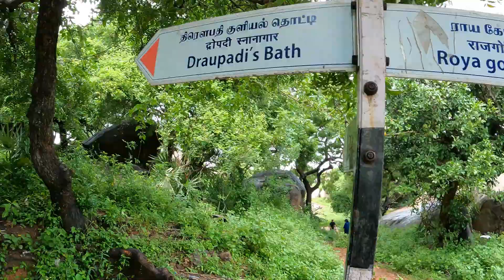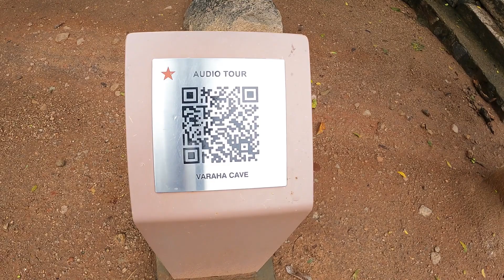"Journey Back in Time: Mahabalipuram's Enigmatic Monuments Explored"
కృష్ణుని వెన్న బంతి: గురుత్వాకర్షణ శక్తిని ధిక్కరిస్తున్నట్లుగా కనిపించే ఒక భారీ బ్యాలెన్సింగ్ రాక్ కృష్ణ యొక్క వెన్న బంతి యొక్క విచిత్రమైన దృశ్యాన్ని అనుభవించండి.

మామల్లపురం బీచ్: మహాబలిపురం బీచ్ యొక్క నిర్మలమైన అందాన్ని ఆస్వాదించండి, ఇక్కడ పురాతన చరిత్ర సముద్ర కెరటాల లయబద్ధమైన ప్రశాంతతను కలుస్తుంది.

మహాబలిపురం యొక్క కాలానుగుణ సంపద ద్వారా ఈ దృశ్య ఒడిస్సీలో మాతో చేరండి, ఇక్కడ ప్రతి స్మారక చిహ్నం ఒక కథను చెబుతుంది మరియు ప్రతి చెక్కడం గత కథలను ప్రతిధ్వనిస్తుంది. మీరు చరిత్ర ఔత్సాహికులైనా, సాంస్కృతిక అన్వేషకులైనా లేదా సముద్ర తీరాన శాంతియుతంగా తిరోగమనం కోరుకునే వారైనా, మహాబలిపురంలో ఏదో ఒక అద్భుతం ఉంది.

👍 మీరు వీడియోని ఆస్వాదించినట్లయితే, భారతదేశ సాంస్కృతిక రత్నాల గురించి మరిన్ని అన్వేషణల కోసం లైక్ చేయడం, షేర్ చేయడం మరియు సబ్‌స్క్రైబ్ చేయడం మర్చిపోవద్దు!

Krishna's Butter Ball: Experience the whimsical sight of Krishna's Butter Ball, a massive balancing rock that seems to defy gravity.

Mamallapuram Beach: Take in the serene beauty of Mahabalipuram Beach, where ancient history meets the rhythmic lull of the ocean waves.

Join us on this visual odyssey through Mahabalipuram's time-honored treasures, where every monument tells a story and every carving echoes the tales of the past. Whether you're a history enthusiast, a cultural explorer, or simply seeking a peaceful retreat by the sea, Mahabalipuram has something magical to offer.